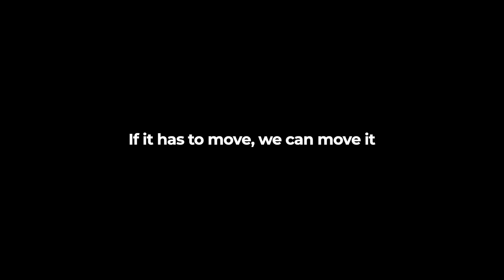Moving Big Ideas Forward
Committed to innovation. Committed to growth. Committed to you.

With expertise and capability, we provide specialized transportation solutions for major projects and industry sector leaders. our innovative approach to transport is why customers count on us to manage their freight. We are driven to deliver unmatched customer service with an uncompromised commitment to safety.